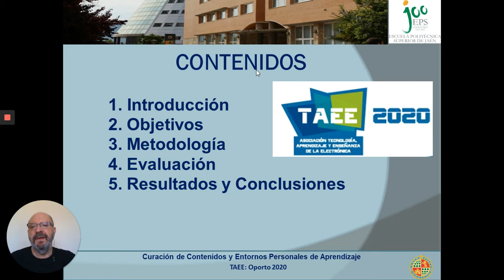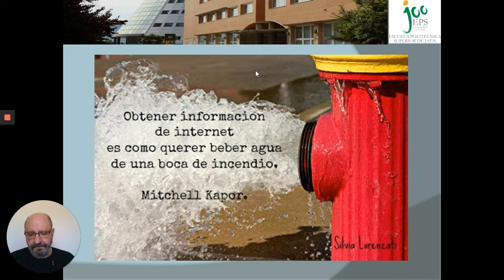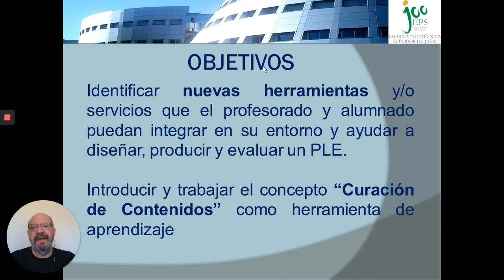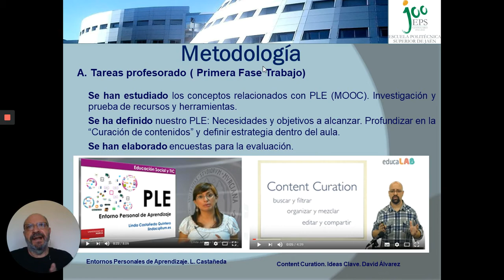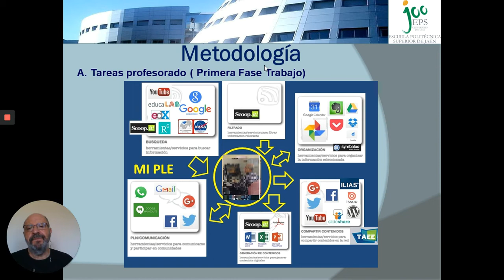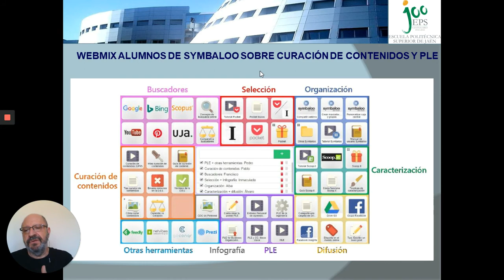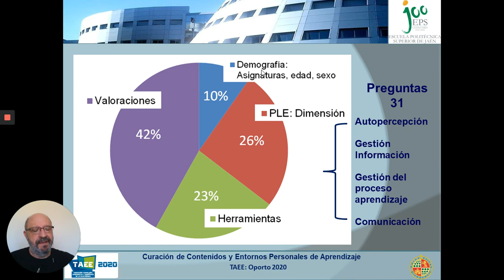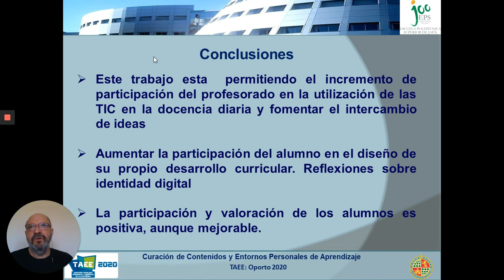Curación de Contenidos y Entornos Personales de Aprendizaje en Ingeniería Electrónica (PLE, CC)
13 June, 2020. Descripción de proyecto de innovación docente llevado a cabo en la Escuela Politénica Superior de la Universidad de Jaén, con alumnos de ingeniería industrial. Curación de Contenidos y Entornos Personales de Aprendizaje como herramienta de aprendizaje en Ingeniería Electrónica.